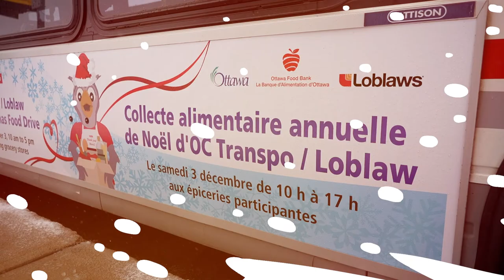La 38e collecte alimentaire annuelle de Noël d'OC Transpo & Loblaws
La 38e collecte alimentaire annuelle de Noël d'OC Transpo & Loblaws qui soutient
Ottawa Food Bank se déroulera dans une épicerie près de chez vous ce samedi! Vous pouvez faire un don en ligne dès maintenant !